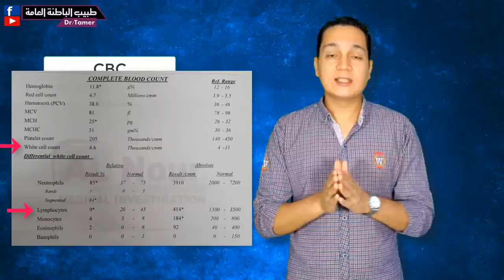تحاليل كورونا بدون مسحة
لدعم القناة بشكل مباشر انضم للاعضاء المنتسبين:
التحاليل المبدئية لتشخيص كورونا بدون مسحة